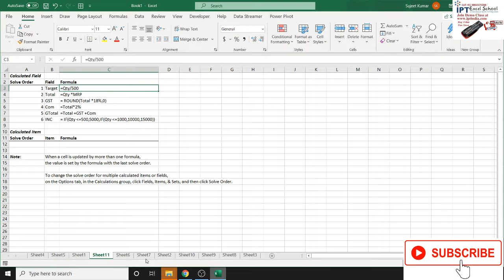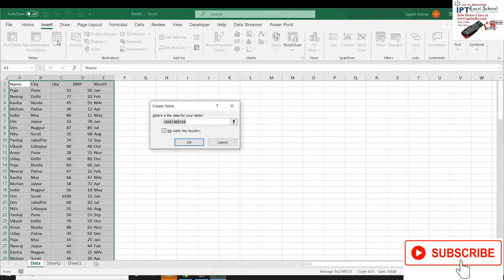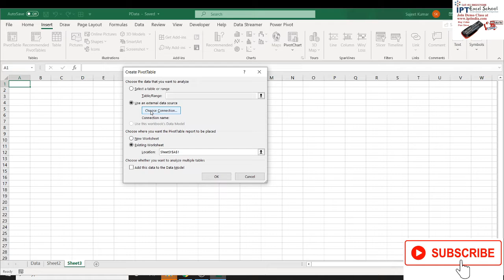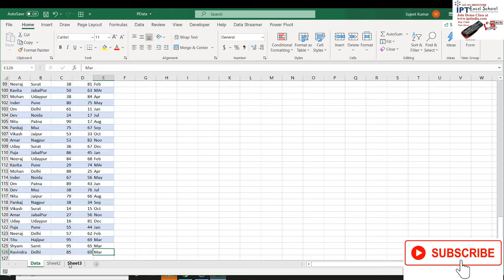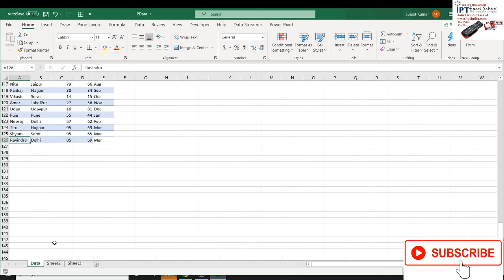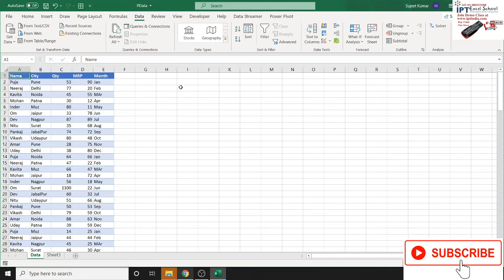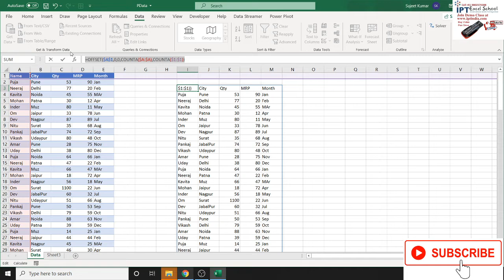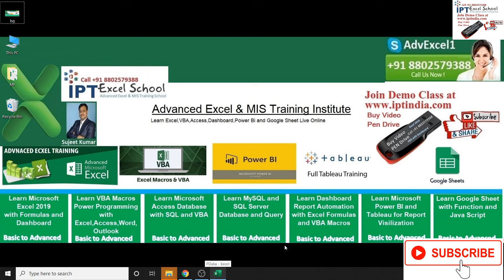Pivot Table - Re-Select Data Auto